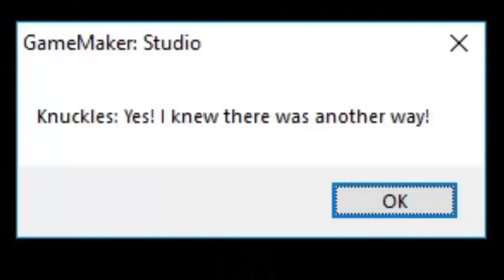LA PIERDA DEL TIEMPO PARTE 1 LOQUENDO SONIC EXE NB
hola chicos hoy estamos en la parte 1 van a hacer 3 parte de esta animacion y si ya se va a hacer muy cortita espero que la disfruten despues voy a continuar con la parte 3 de sonic.exe los espiritus del infierno bueno comenzemos con el video